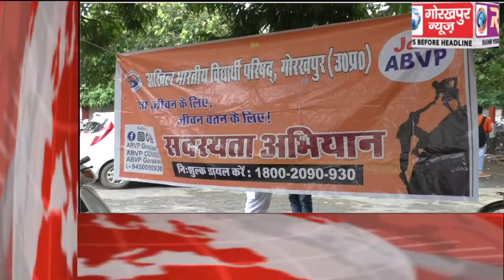GORAKHPUR NEWS Headline 24-08-2018